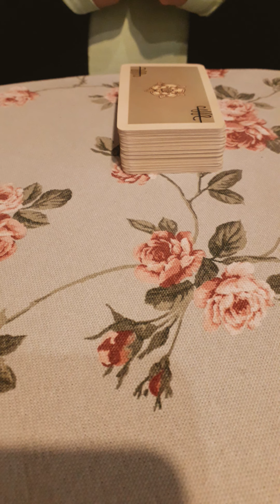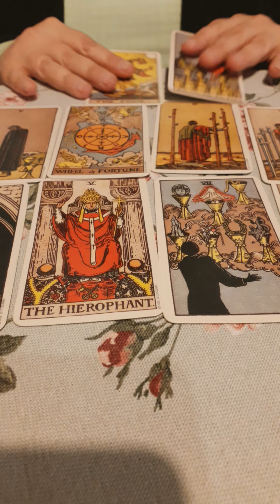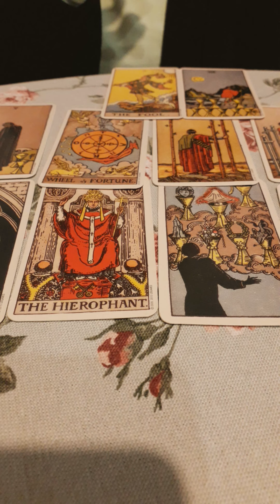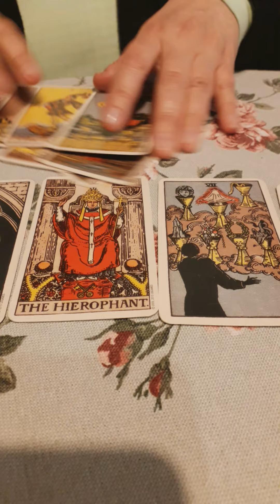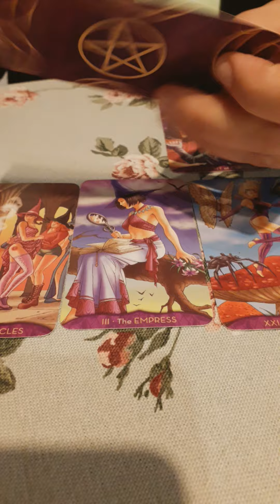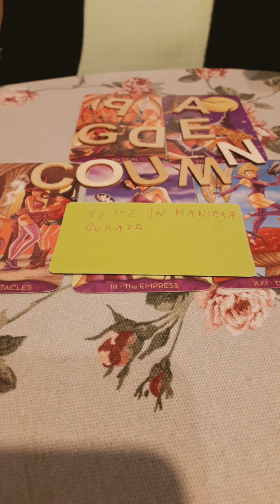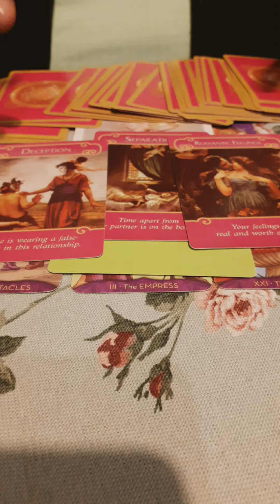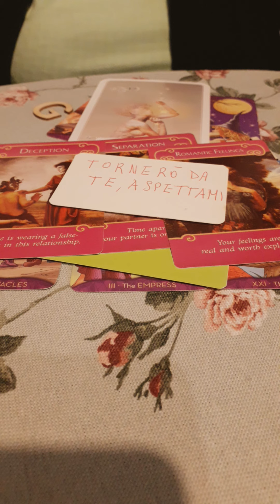Farà il primo passo verso di me?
variante unica